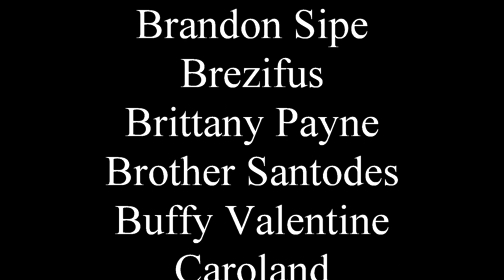Jesus Christ: Zombie Killer: Book of John: Convoluted Title: The review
Who would win in a fight: Jesus or the guys who brutally killed him?